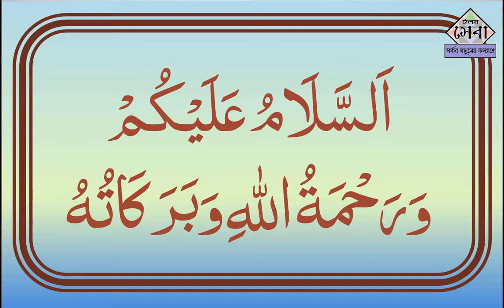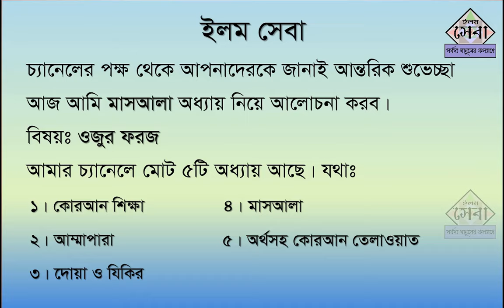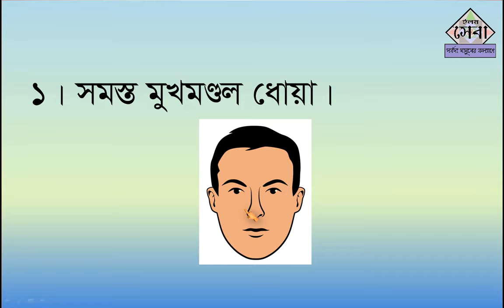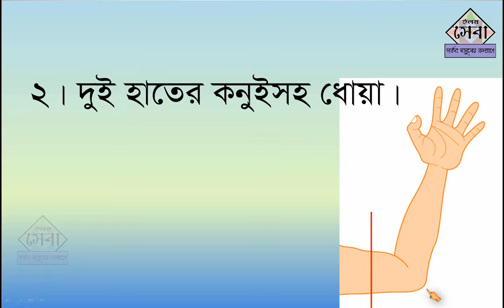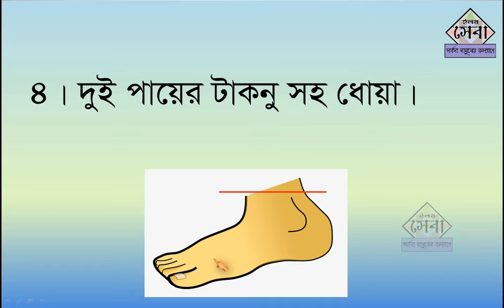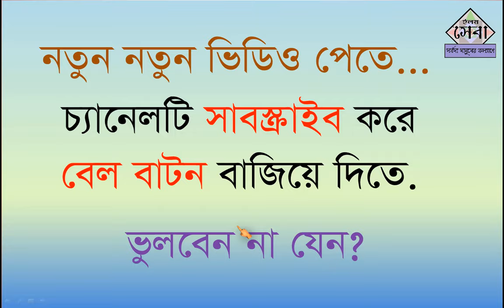ওজু করার তরীকা | ওজুর ফরজ | Ojur Foroj | Oju | Elam seba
ওজুর ফরজ ৪টি
শিখে নিন খুব সহজেই
মাসআলা সহ।

আমার প্রতিটি ভিডিও দেখেন,,,,,
সহীহ করে কোরআন শিখেন,,,,